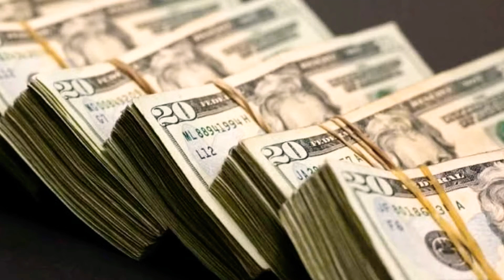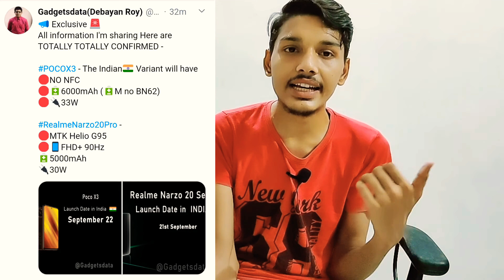Devil Tech News-21||POCO X3 Sept 22 India|Samsung Galaxy F Series India Launch|HP Foldable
Timestamps :
00:00 Introduction!
00:14 HP Foldable Smartphone Coming !
01:30 This is Really Big Deal for India !
03:49 Iphone 12 Pro Live Photo Leak !
05:20 Samsung Galaxy S20 FE Coming ! 06:02 Oneplus 8T & Watch Listed in India ! 06:41 Realme Narzo Series Launch date ! 07:44 POCO X3 To Launch on 22nd Sept.